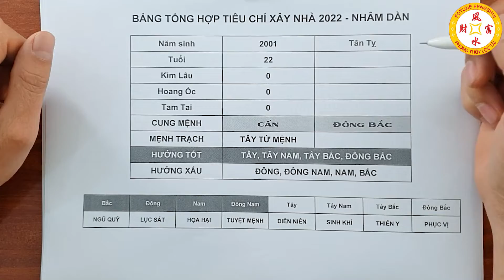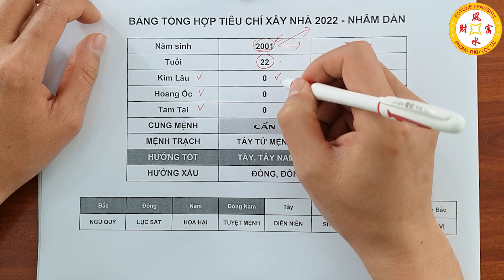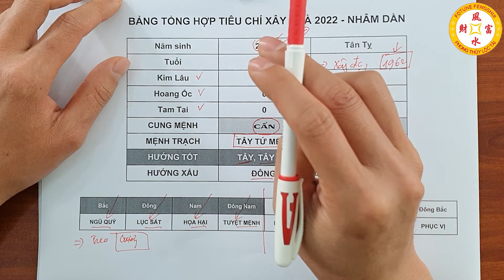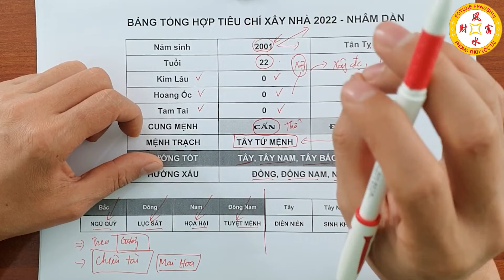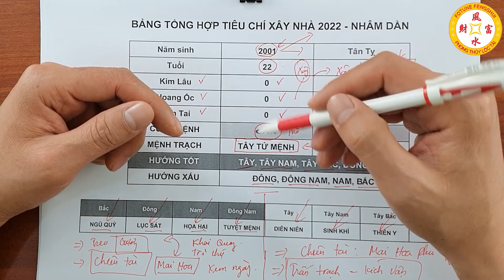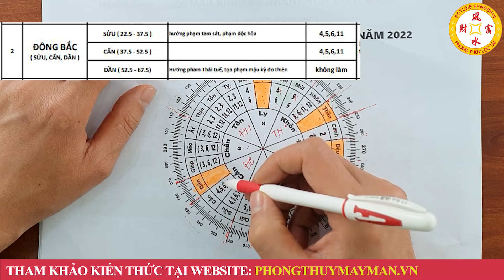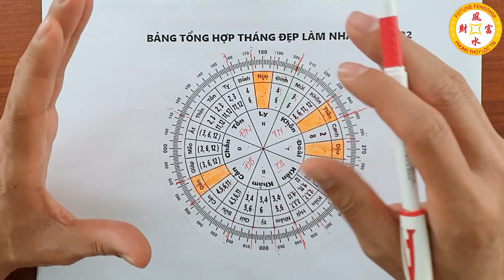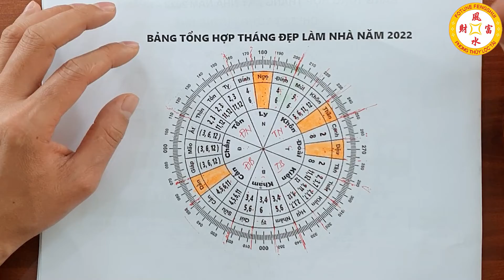Tuổi Tân Tỵ 2001 Cứ Xây Nhà Năm 2022 Sẽ Được HƯỞNG LỘC TRỜI BAN, Tiền Bạc Tiêu 7 Đời Không Hết